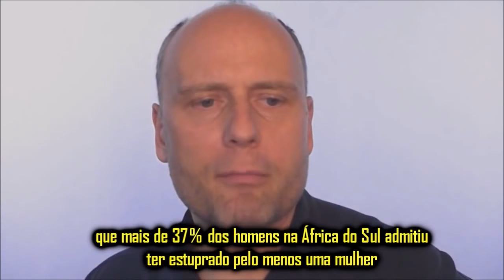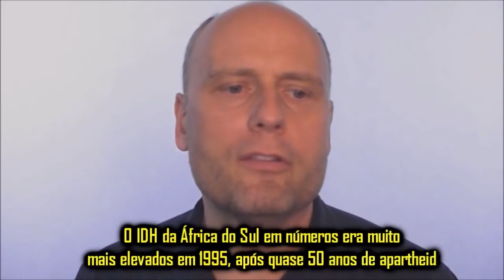MANDELA A verdade NUNCA contada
Resolvi postar esse vídeo para as pessoas saberem a verdade sobre Nelson Mandela. Somos enganados diariamente pela mídia que cria falsos heróis.
Abaixo estão as referências.

Livros:
1- The Shock Doctrine: The Rise of Disaster Capitalism Klein N.
2 - External Mission: the ANC in Exile, 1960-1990 Ellis, S
3 - South Africa's War Against Capitalism. - Willians, W. E.
4 - The Third Boer War. Lobaido, A.C